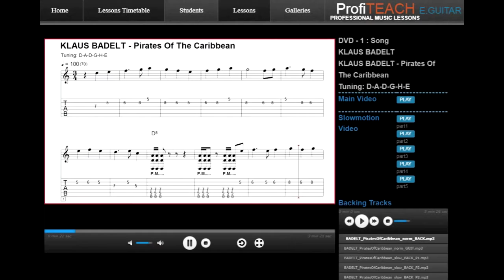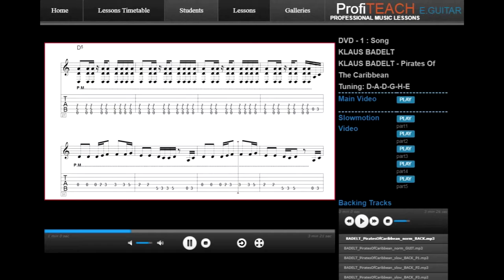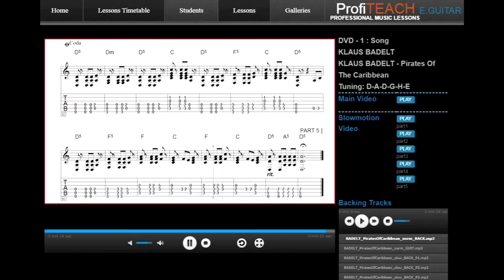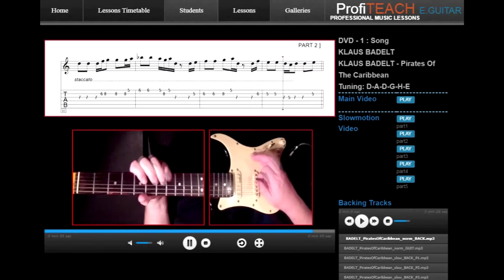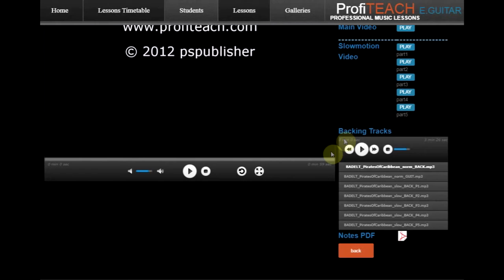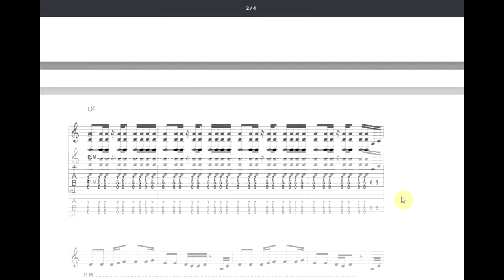ProfiTEACH GUITAR SONG: K.BADELT - PIRATES OF THE CARIBBEAN /backing track incl./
Pirates song package. Each package contains mp4 video at normal speed and mp4 video played slowly. Each package also includes backing tracks with normal speed musical accompaniment and slow-speed accompaniment. Sheet music in pdf format is also included.
All downloadable components of ProfiTEACH GUITAR /songs, riffs, solos, duets/ can be conveniently organized in the free downloadable ProfiTEACH Teacher Edition software with gallery player. Each gallery you create can contain mp4 videos (up to 13), mp3 backing tracks (up to 14), and pdf notes on one screen.

BACKING TRACK 6:00